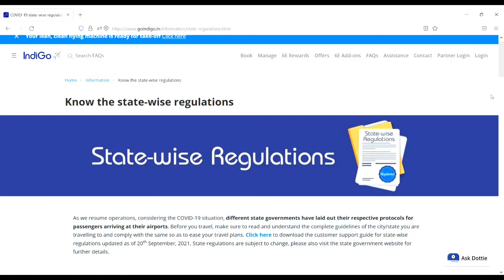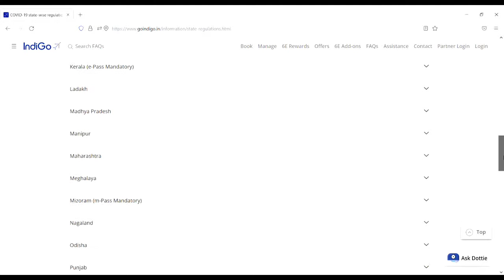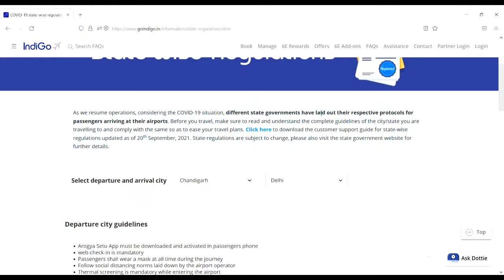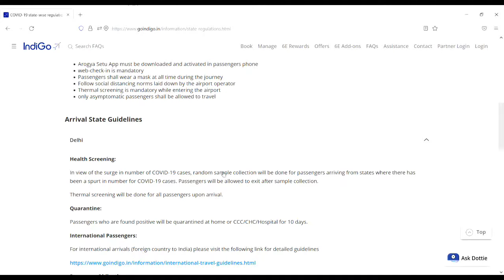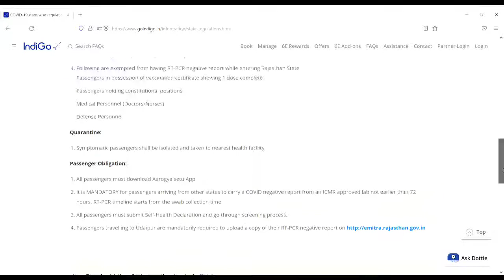State wise regulation in India During domestic Flights || Domestic airport regulations in India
State wise regulation at domestic airport in India

________________Declaration_________________
Information is provided as guidance only and always check with your embassy or government websites before booking and  traveling